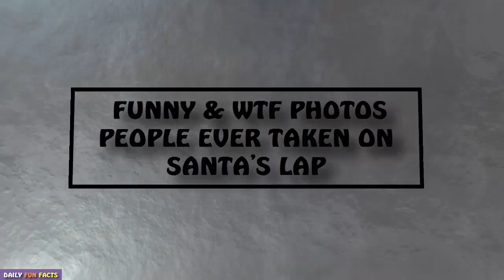WTF & Hilarious Pictures People Have Taken On Santa's Lap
Hilarious Pictures People Have Taken On Santa's Lap.